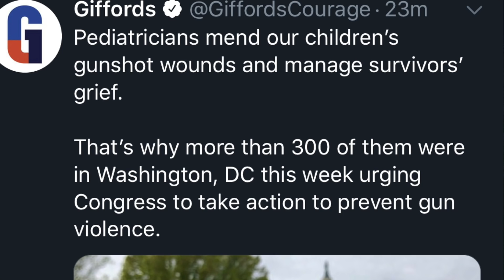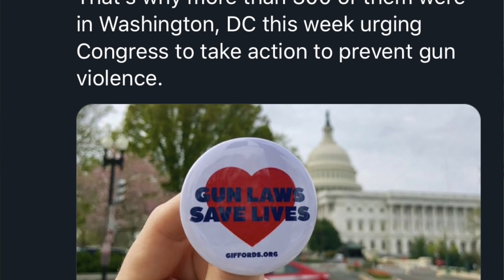Gun Laws Saves Lives!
Gun Laws Saves Lives! Please join me in the comment section below.

JH6 Out!